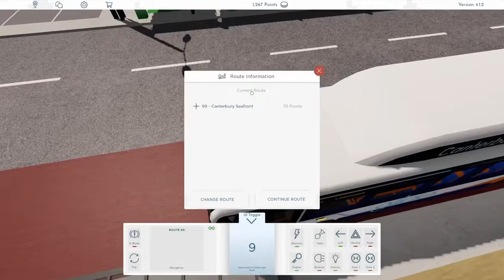99 (Local) Canterbury Seafront On Enviro 200 EV (Canturbury Bus District)